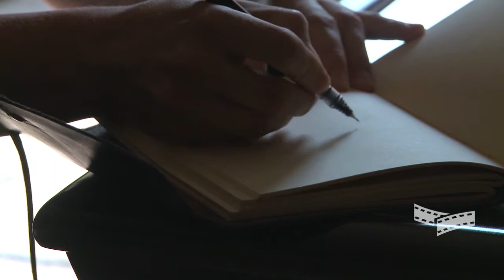Intense Intestines: Brian's Story with Crohn's disease Part 3 (Living with Crohn's)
I was given the opportunity to make a short video series for Health Theater about Crohn's disease and ulcerative colitis. This is the third part of the three part series in which I discuss how to live with Crohn's disease and what I've found to work for myself.  I also talk about always visiting your doctors and to keep as much information that you can about you Inflammatory Bowel Disease in order to learn how to control it.  You can see more of my story on our

Brian Phillip Greenberg
President/Founder
Intense Intestines Foundation